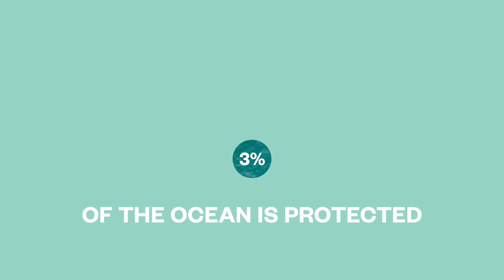Why do coastal ecosystems matter?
The ocean is one of our most powerful climate solutions. And coastal ecosystems are one of its greatest tools to fight this crisis. They can absorb up to five times more carbon per acre than a forest on land, and act as natural physical barriers against waves and storm surge that can be more effective than concrete structures. (They’re often cheaper than building seawalls, too.) But with only a tiny fraction of our ocean fully protected (at least on paper) from human-driven damage, we have to take action now to protect these critical ecosystems. Join the movement to preserve marine ecosystems across the globe.